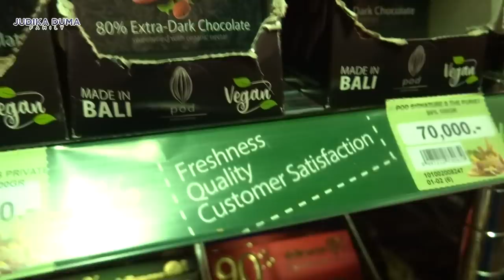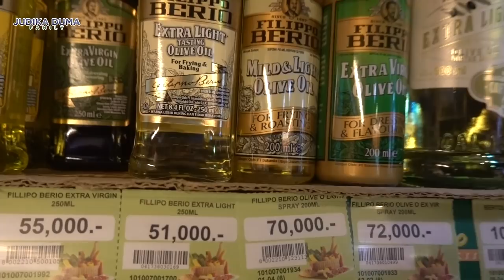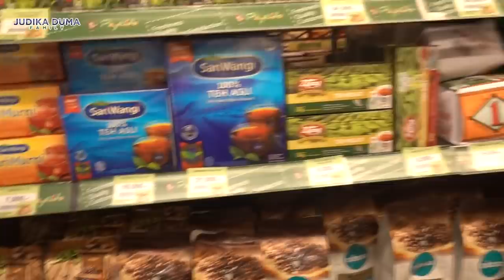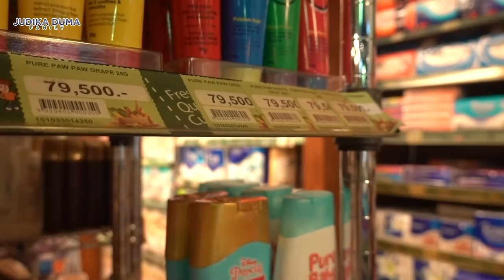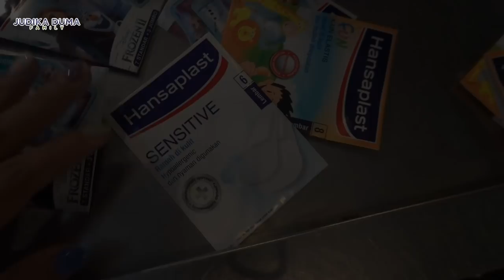SELAMAT MENJALANKAN IBADAH PUASA MBAK... - Judika Duma Explore Bali #2